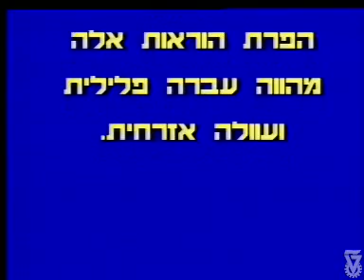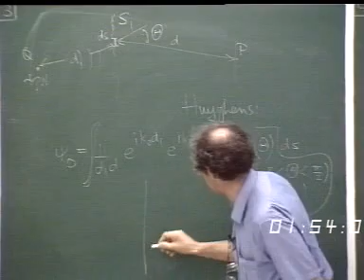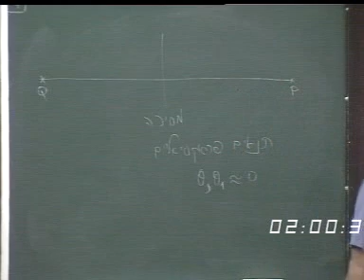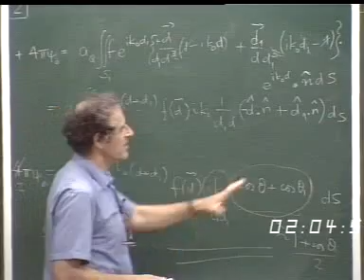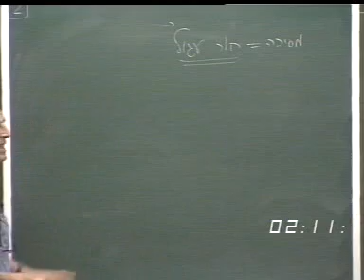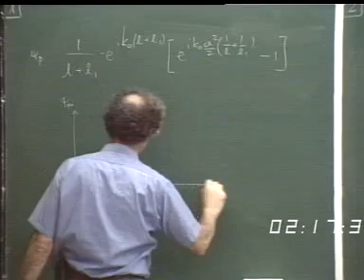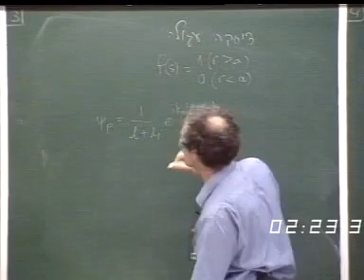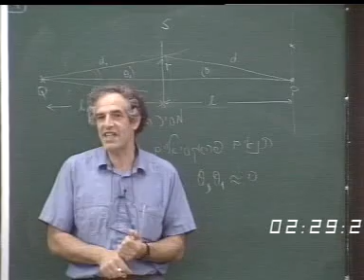אופטיקה - הרצאה 15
הטכניון - קורס 114210 - אופטיקה
הרצאה 15 - עקיפת FRESNEL
מרצה: פרופ' סטיב ליפסון
פקולטה: פיסיקה